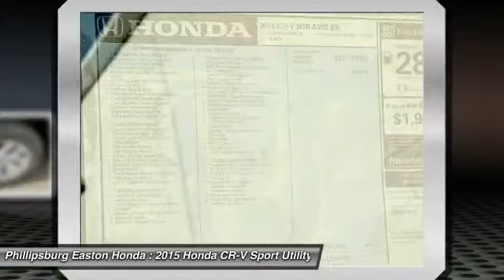2015 Honda CR-V Phillipsburg NJ 151595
2015 Honda CR-V EX

Don't miss this 2015 Honda CR-V. It's equipped with Automatic transmission and features a Kona Coffee Metallic exterior. With 0 miles, You'll want to take this Sport Utility home. Make a great choice today.